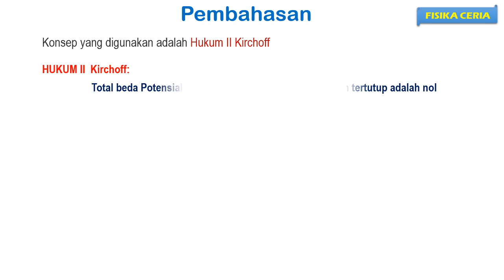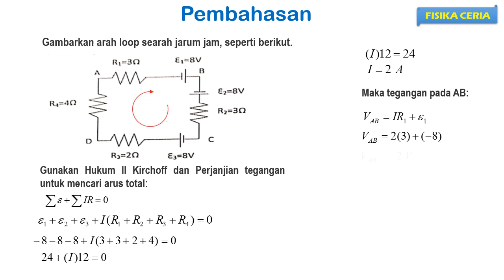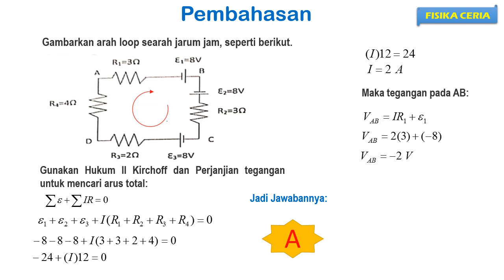Pembahasan Soal UN Fisika 2019 No 35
UN Fisika 2019: Pembahasan Soal UN Fisika 2019 No 35

Bunyi Hukum II Kirchoff: Total beda potensial (tegangan) pada suatu rangaian tertutup adalah nol. Versi lain Hukum II Kirchoff yaitu pada rangkaian tertutup jumlah aljabar GGL (ε) dan jumlah penurunan potensial (IR) sama dengan nol.